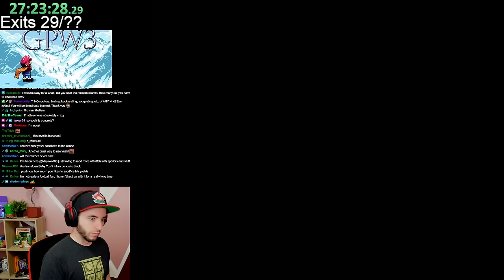How Luigi Completely Changes the Game – Grand Poo World 3 - Part 13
Mario has a skill issue.